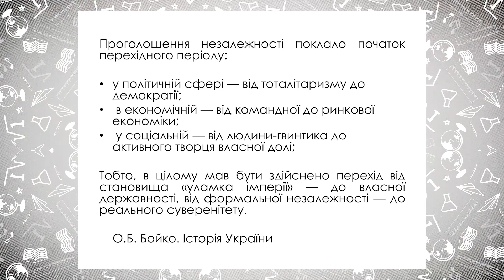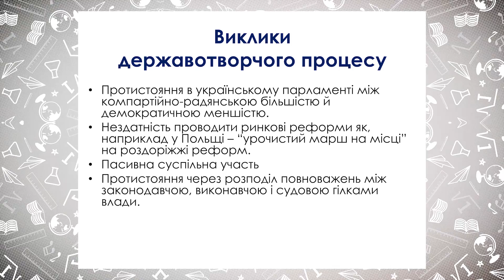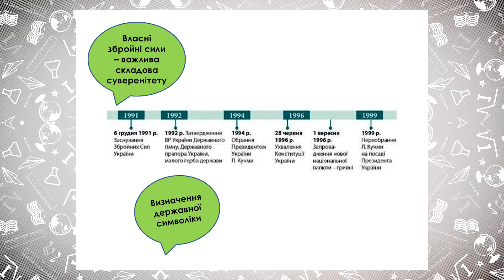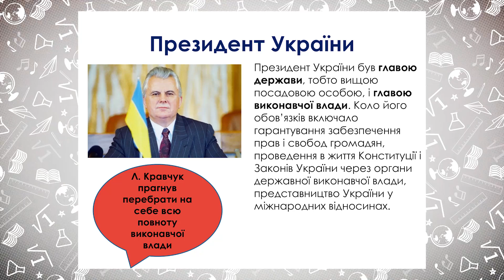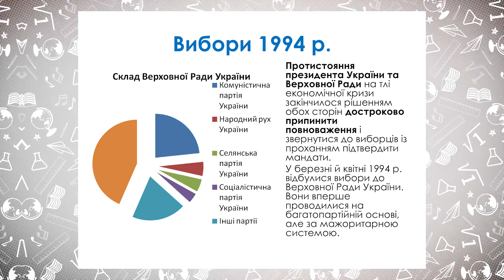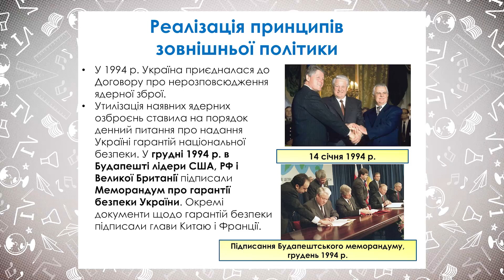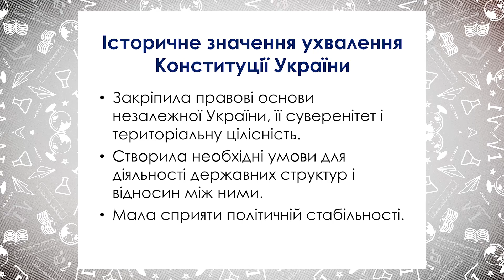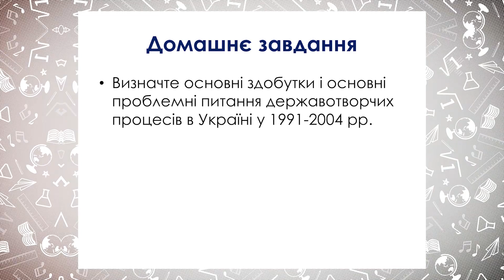11 клас. Історія України. Перші роки незалежності. Конституція України 1996 р. (Тиж.5:ВТ)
11 клас. Історія України. Державотворчі процеси в перші роки незалежності. Конституція України 1996 р. (Тиж.5:ВТ)

ДЗ: Прочитайте відповідний матеріал підручника.
Визначте основні здобутки і основні проблемні питання державотворчих процесів в Україні у 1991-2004 р